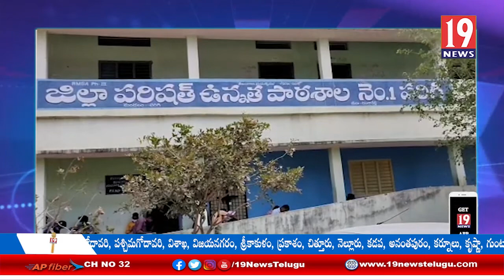యువ సమాజ నిర్మాణం కోసం ఉచిత శిక్షణను ఇస్తున్న అయిదుగురు యువకులు -వికారాబాద్ జిల్లా